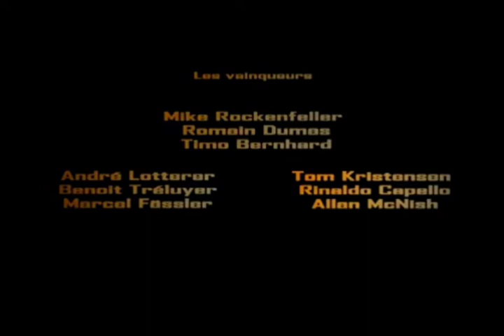24 Heures Du Mans 2010 / Les Highlights Des 24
Vidéo des Highlights des 24 Heures Du Mans 2010
Si vous aimer laisser un pousse Bleu et ou un commentaire